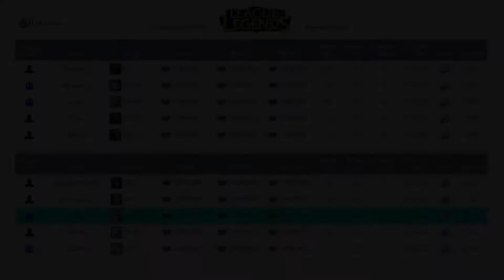League of Legends - 5v5 Blitzcrank Supp Fast Win [GamePlay]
Blitzcrank half support Game Play.
Summoner's Rift - Normal Game.

I play with Blitz a short time. Please don't hate me at once and give me a tips for play :)